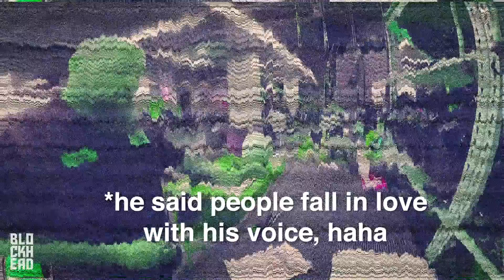What is OCTANE in Gasoline? (& Octane Booster Explained)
What is octane in gasoline, and what does the octane rating of gasoline mean? AND, what does octane booster do? In this video, Boston Mike, a previous instructor at MMI and current motorsports industry professional goes over what octane means and shares some of his knowledge with us!

Get PERKS as a Channel Member!

❱ BIKES:
2020 Harley-Davidson Low Rider S 131
2013 Harley-Davidson Iron 883
2005 Sucker Punch Sally Chopper
2010 Honda CBR600RR
2018 Honda Grom x2
Blue Elephant (TBA)

2018 Harley-Davidson Iron 883
2016 Indian Scout
2015 Yamaha Bolt